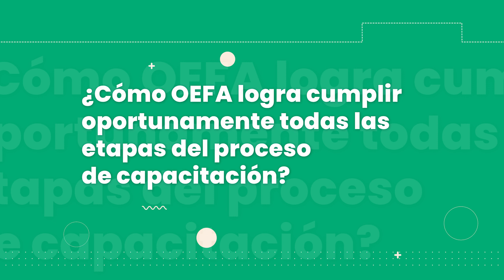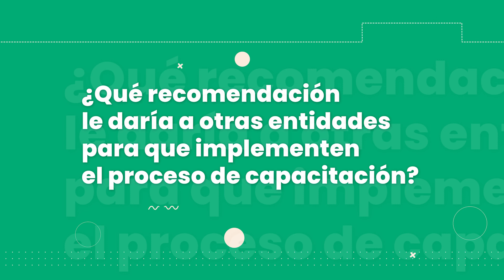FUERZA GDC - Testimonios OEFA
Los testimonios de la FuerzaGDC tiene como objetivo mostrar a los servidores civiles ejemplos de un adecuado trabajo de la Gestión de la Capacitación.